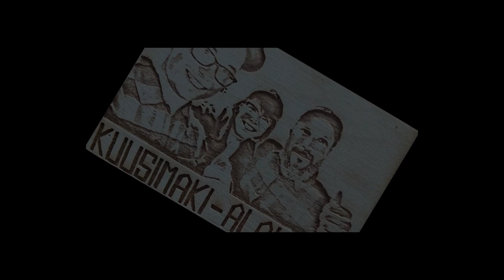Polar Night (demo) by Kuusimaki-Alabama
Composition: Sami Leppilampi, Hanna Pihlajakangas &  Mikko Pihlajakangas
Lyrics: Sami Leppilampi
Arrangement: Kuusimaki-Alabama

Sami: lead vocals & guitar
Hanna: drums
Mikko: solo guitar, bass guitar (recording & editing)